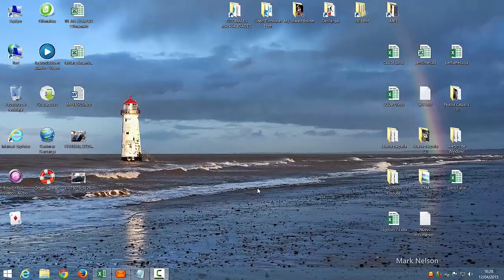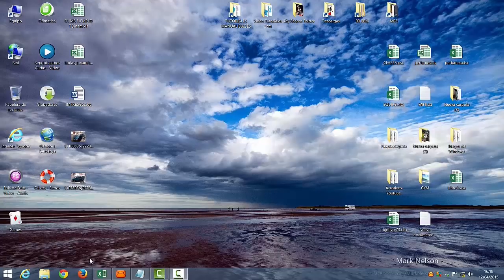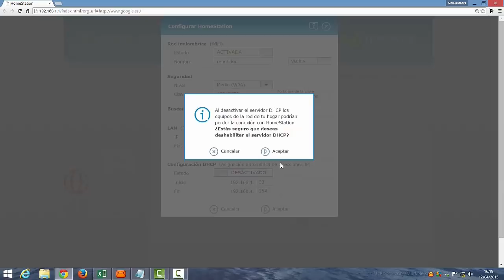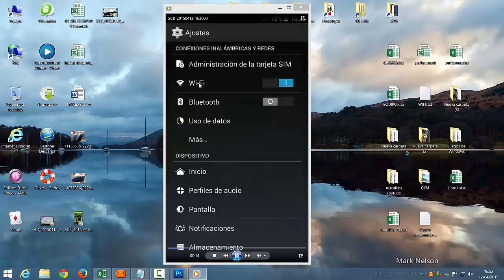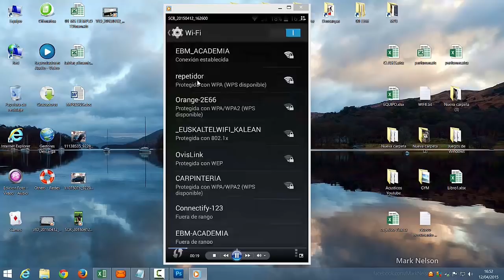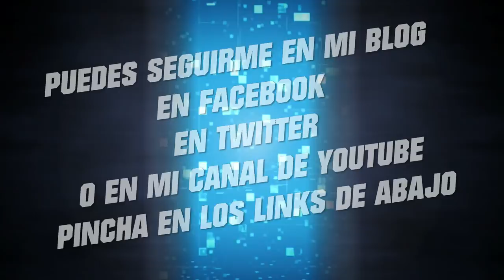USAR UN ROUTER COMO REPETIDOR, AMPLIFICADOR DE INTERNET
Aprende a usar un router viejo, como amplificador de tu señal wifi.